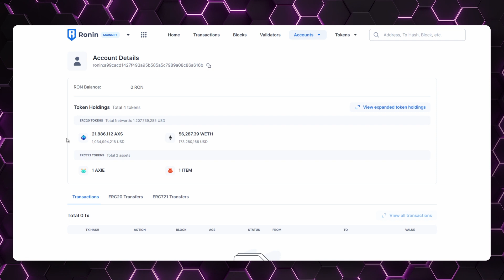The Axie Infinity Community Treasury - How it works?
The Community Treasury is Sky Mavis’ bid at making Axie Infinity completely player-owned.

In simple terms, the Community Treasury is funded by
the AXS tokens players have used for breeding,
a portion of the staking rewards and
4,25% of all Axie NFT marketplace transactions.

 The idea is that, as soon as the system allows, players will be able to vote on how and when those funds are released. Sky Mavis has indicated that these revenue streams may be expanded later on, giving AXS stakers more resources to vote on.